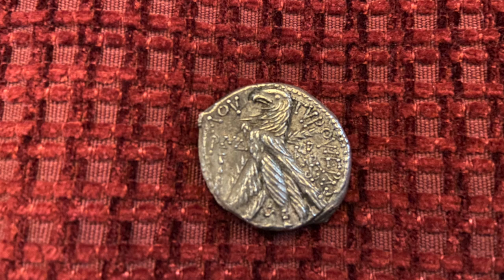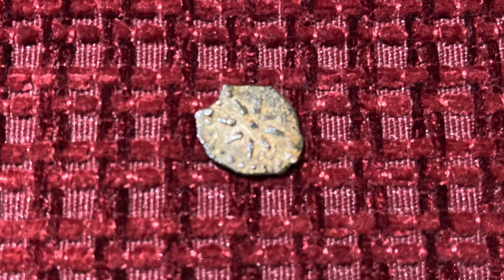Finishing Strong - June 27, 2021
Preaching by Charles Mickey